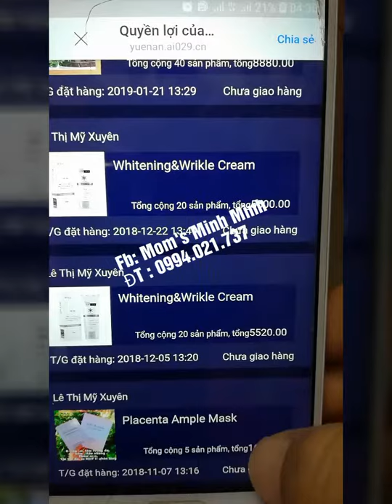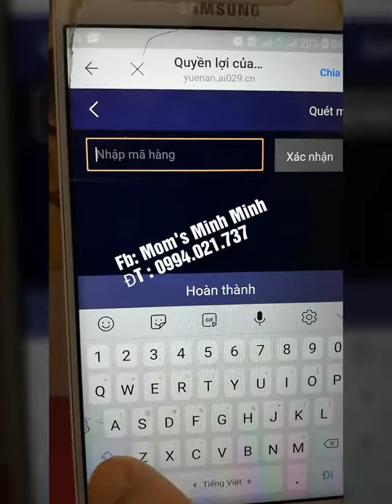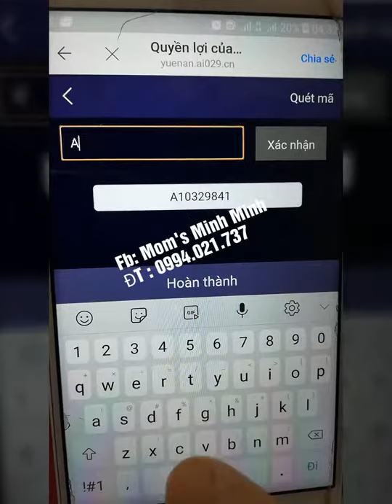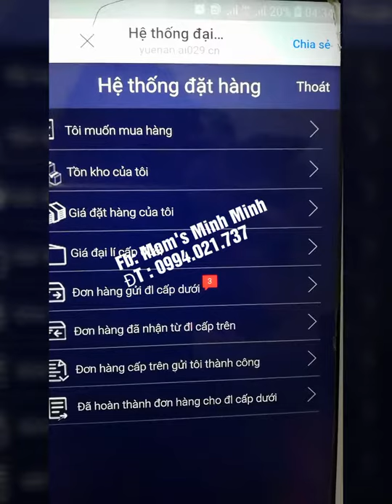Hướng dẫn quét mã ủy quyền (nhập bằng tay)